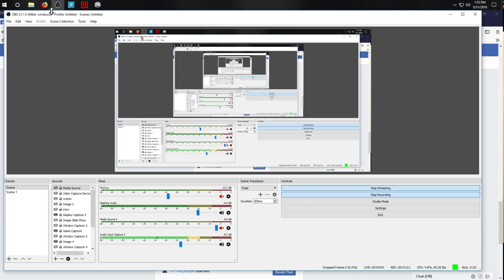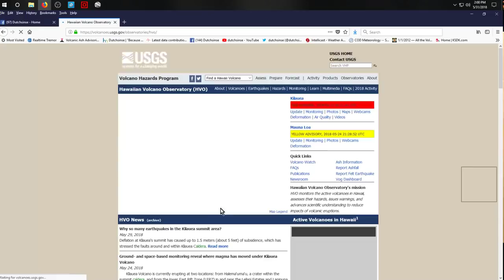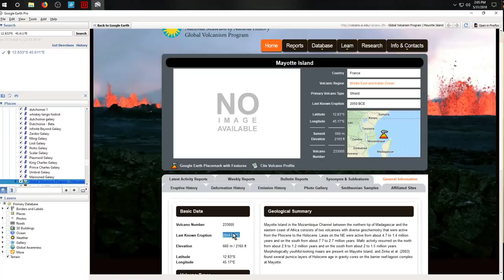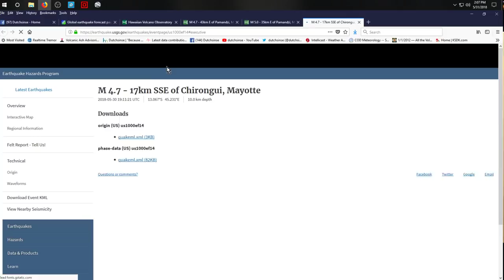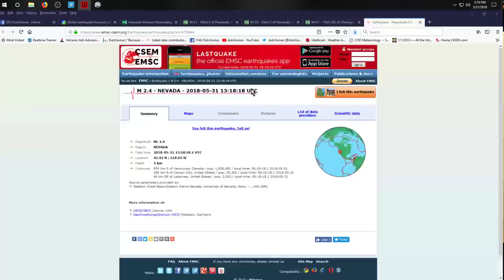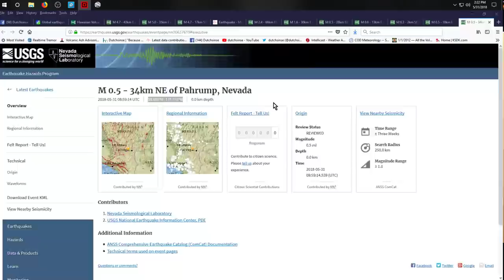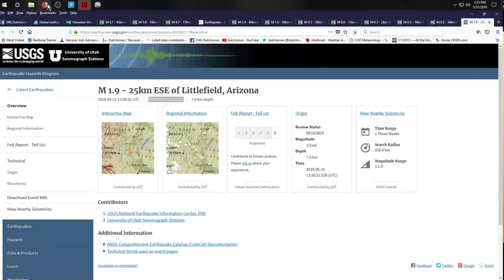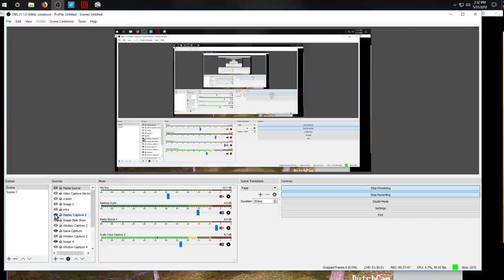5/31/2018 -- Kilauea Crater in Hawaii COLLAPSES + Mayotte Volcano set to erupt AFTER 5,000 YEARS